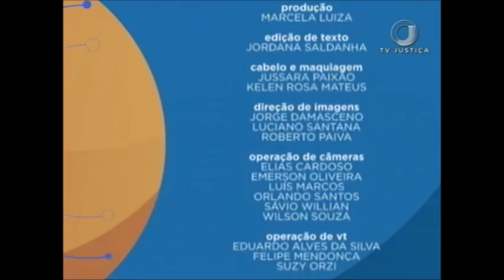Saber Direito Aula – Tributação na propriedade – Aula 3 (10/01/18)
O programa Saber Direito Aula desta semana recebe o especialista e mestrando em Direito Tributário Pedro Bonifácio. O curso vai abordar os seguintes aspectos da tributação de propriedade: obrigação tributária, propriedade urbana e rural, princípios e imunidades na propriedade, responsabilidade tributária na propriedade e tributação na transmissão da propriedade.